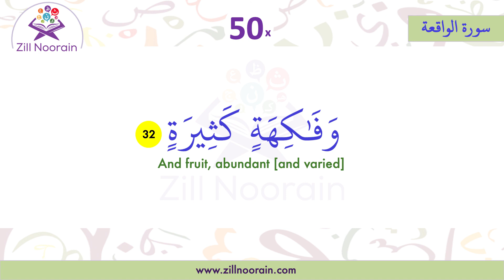56 Surah Al Waqaih Verse 32 | Repeated 50x | Memorization Series